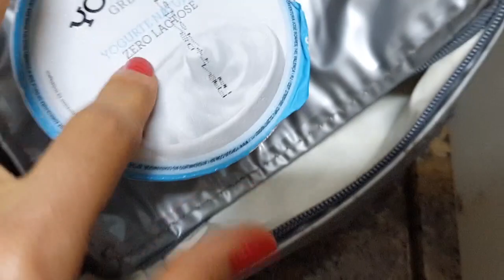DIÁRIO DA DIETA: ALIMENTAÇÃO SAUDÁVEL NA PRÁTICA | *emagrecer e perder barriga 👙😘*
Oiii gente!!! Vocês lembram que comecei dieta pra secar?? Queria viajar pra praia pra praia super sequinha, e deu certo!! Vocês podem ver as fotos da viagem no meu instagram @Drika.ollive. Hoje vai ser mais um DIÁRIO Da DIETA, onde mostro um dia inteiro das minhas refeições. Vale muito a pena assistir!!

Drika😀